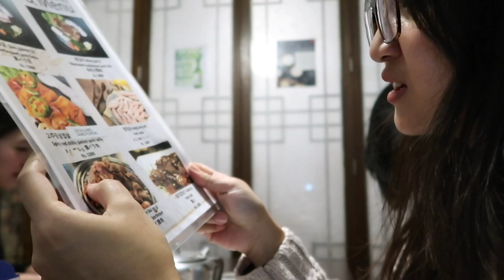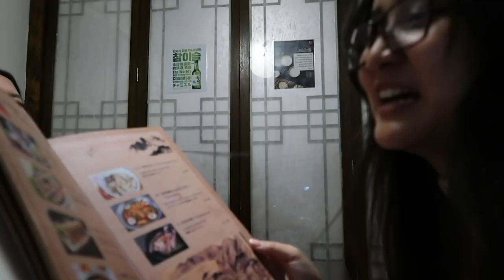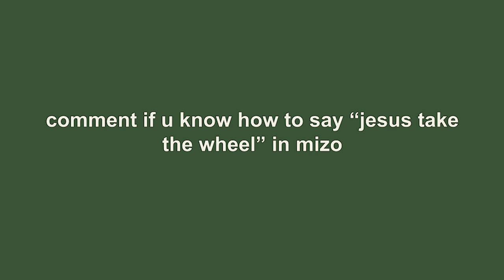speaking only in mizo for a day | mizo vlog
[ He video hi serious deuh a lak tur a nilo a. Mizo tawng thiam loh hi engtin mah in  ka "glamourize" lo a amaw in tih changkang na a ni tih ka ti lo re2. Ka thiamlo der in tih leh ka thiam khawp tihna ania so thank you. ]

Yes yes, i am a disappointment. Hope this video was a little entertaining. I try my best to brush-up my mother tongue every now and then but i gotta admit, it's a tough language (mostly because mizo is a tonal language and not phonetical).

Canon G7x Mark ii
Samsung S9
Bluetooth remote